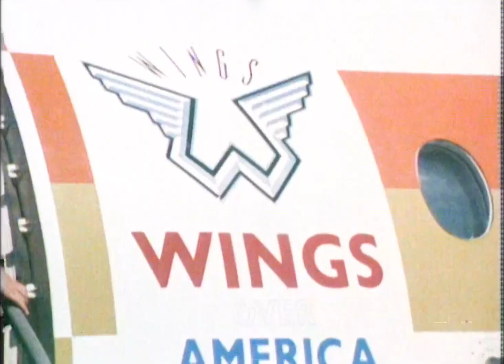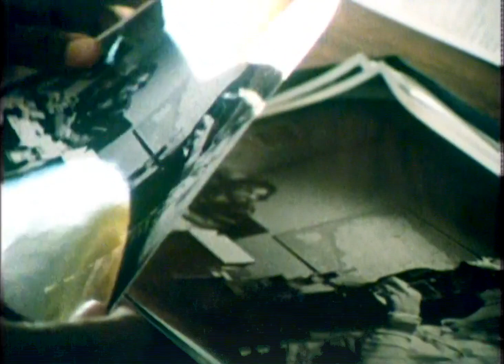WINGS - Silly Love Songs (1976)